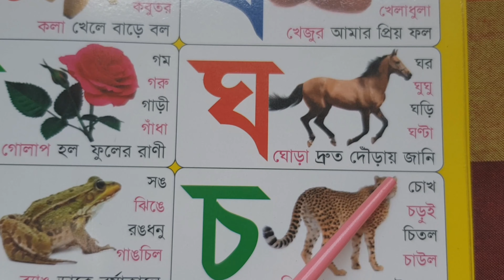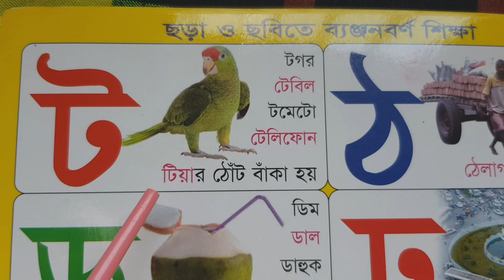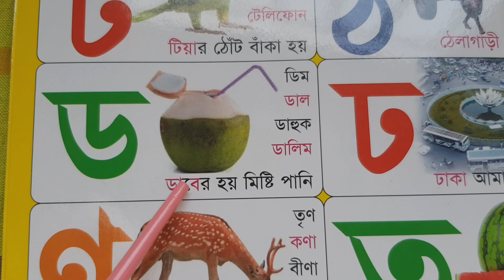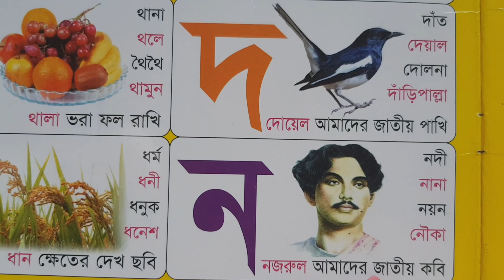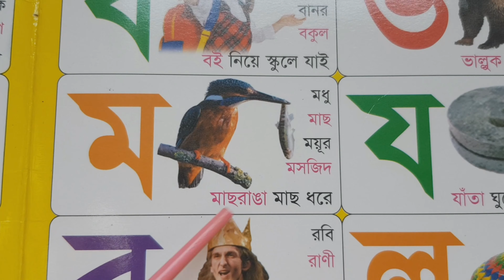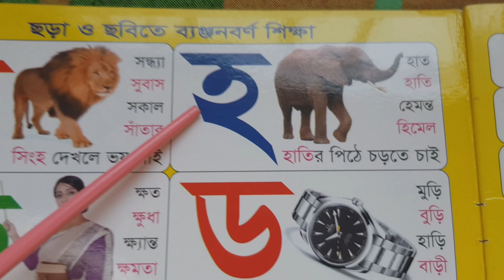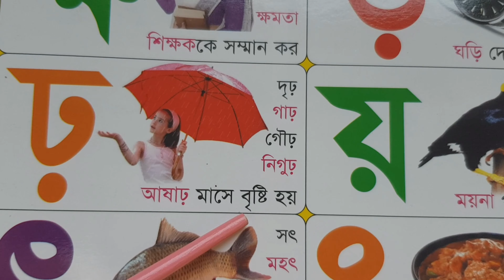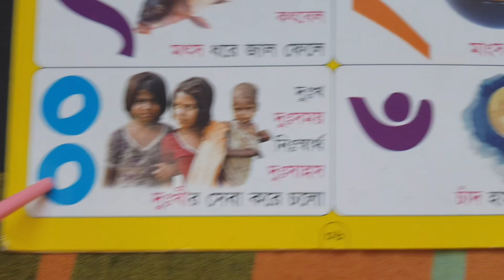বাংলা ব্যঞ্জনবর্ণ শিক্ষা।। bangla benjonborno sikkha.